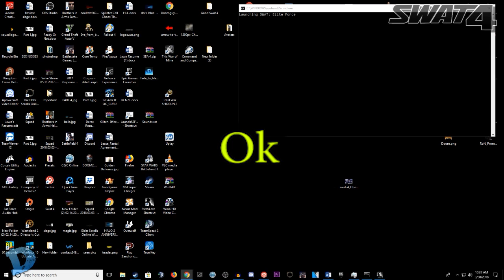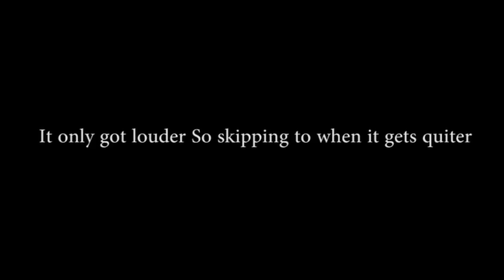SWAT 4 | The Stetchkov Syndicate | SEF Mod | Come Chat | ReadyOrNot | [Random - Due] 201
Swat 4
Ready Or Not
Sef Mod